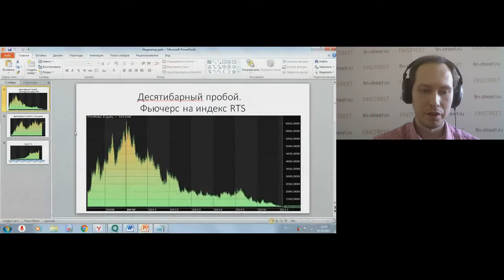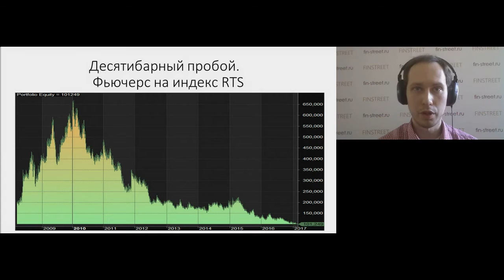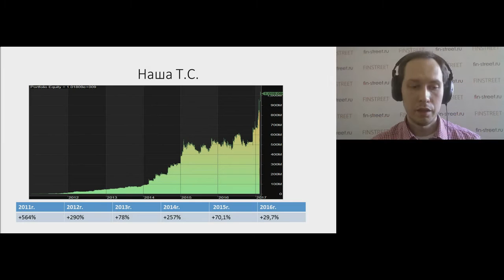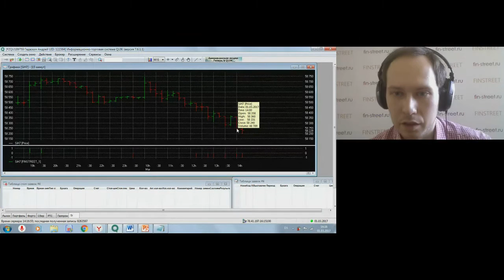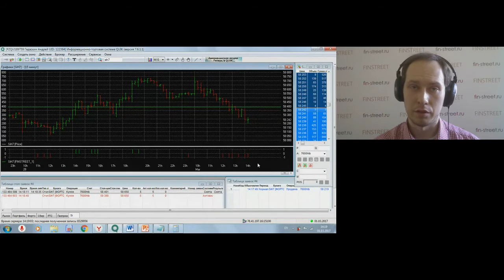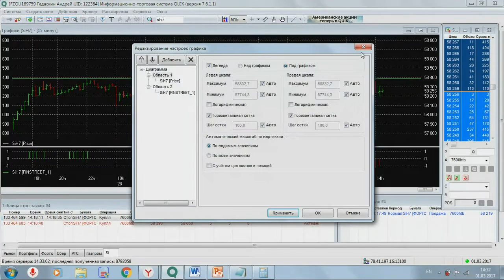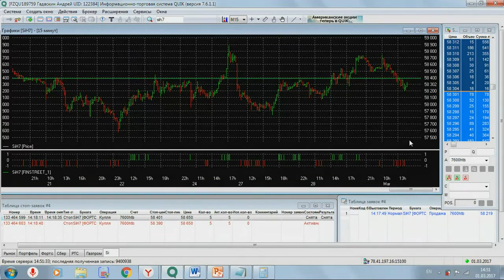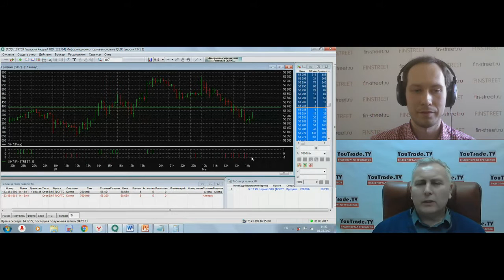Илья Гадаскин. Торгуем по индикатору Ильи Гадаскина 1 марта 2017 г.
Передача "Илья Гадаскин. Торгуем по индикатору Ильи Гадаскина" на видеопортале трейдеров YouTrade.TV 1 марта 2017 г.